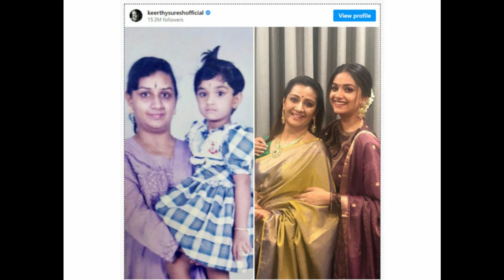Tollywood Heroines Mothers Photos| అందంలో కూతుర్లకు పోటీ ఇస్తున్న టాలీవుడ్ హీరోయిన్స్ తల్లులు